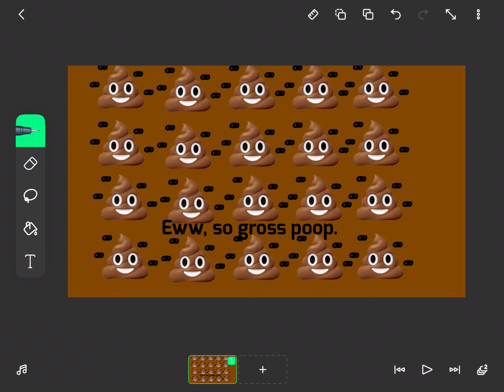New pfp for